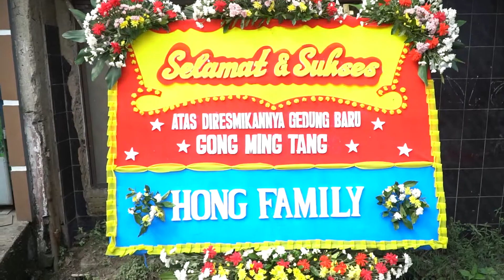Peresmian Vihara Dharma Mulia Adiyasa - 28 Agustus 2022